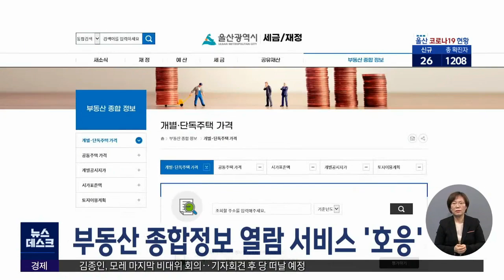2021년 4월 6일 (화) 큐브뉴스 (2021.04.06/뉴스데스크/울산MBC)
오늘의 주요 단신을 콕 집어 전해드립니다.